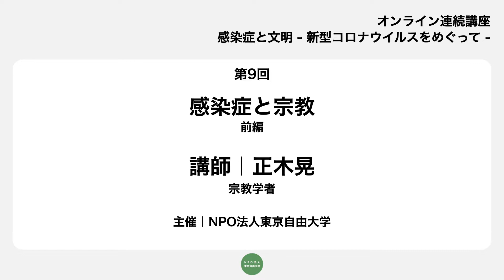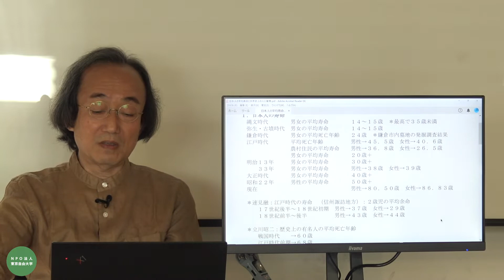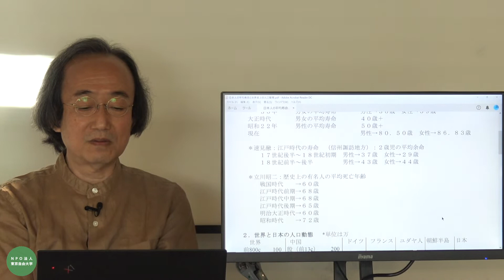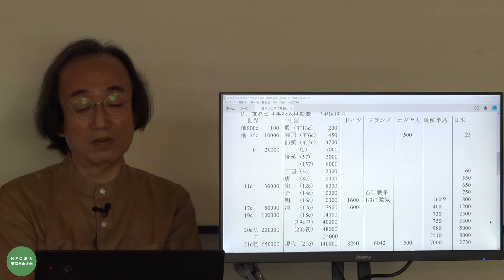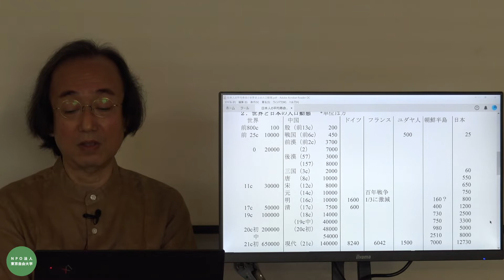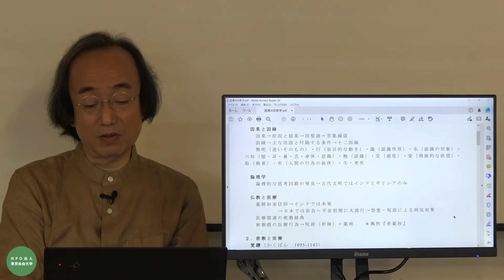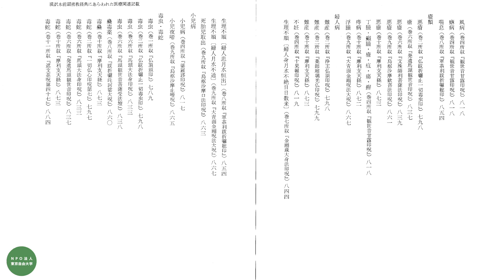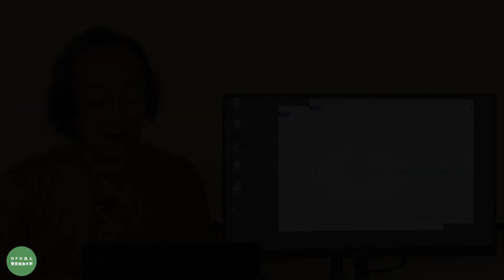東京自由大学オンライン連続講座「感染症と文明—新型コロナウイルスをめぐって—」第9回｜正木晃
感染症と宗教　前編

ご寄付のお願い：
本オンライン講座は、ドネーション（寄付）制を取らせて頂いています。
東京自由大学の運営を維持するために、1000円もしくは2000円を下記の講座にお振込みいただけましたら幸甚の至りです。

・三井住友銀行　神田駅前支店　普通預金 1586694　特定非営利活動法人 東京自由大学
もしくは
・ゆうちょ銀行　記号10100 番号49220131（店番号018　普通預金　4922013）
特定非営利活動法人東京自由大学